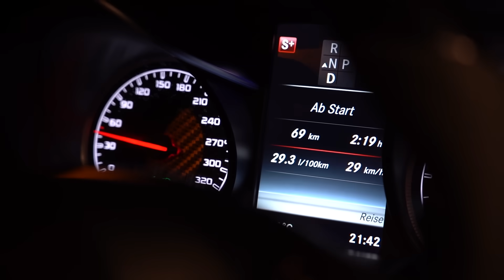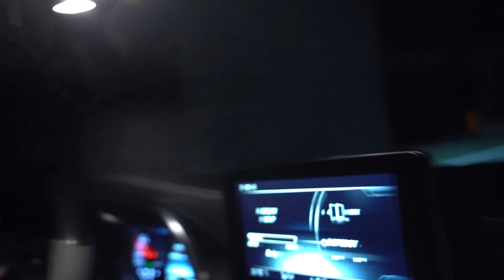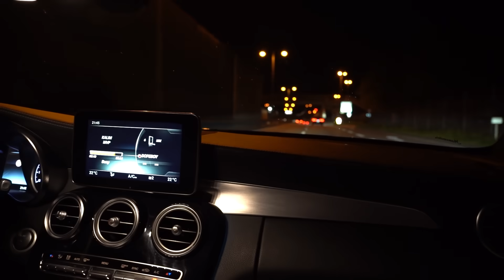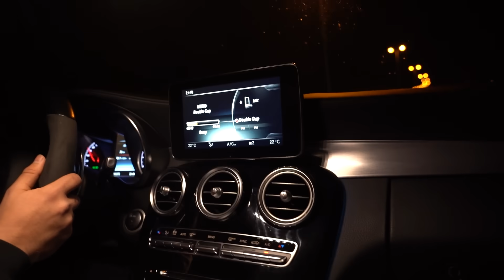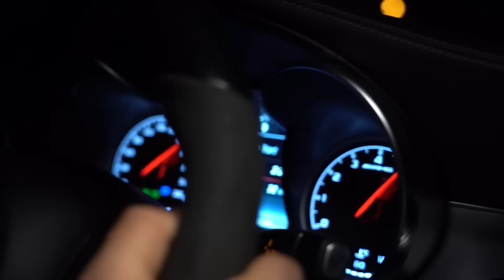2500PS ASIRUNDE mit meinem C63 AMG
ZUM BMW E90 GEWINNSPIEL